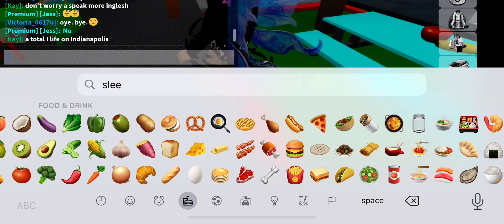Roblox Brookhaven. The girl was speaking Spanish so I did and tried